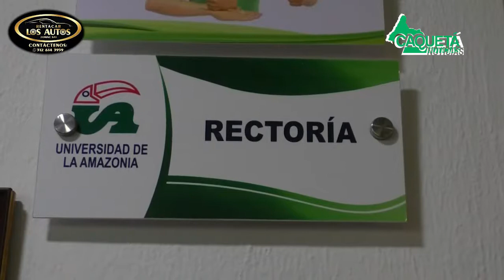Más de 8 mil estudiantes volvieron a clases presenciales en la universidad de la amazonia.